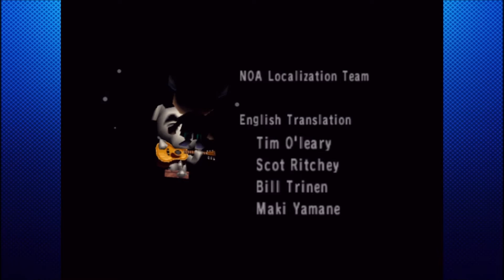Animal Crossing - Part 8 Forest Life